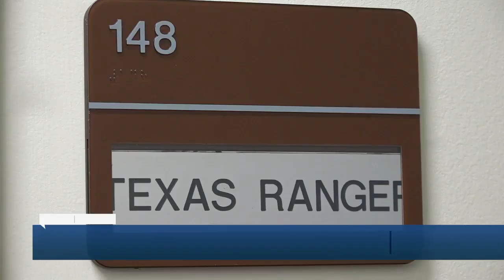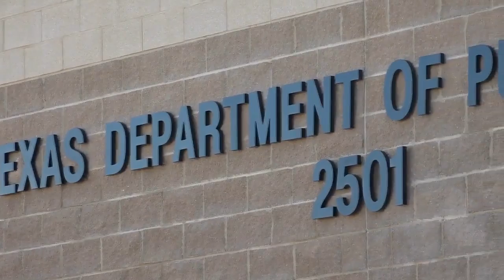Texas DPS opens new Bell County facility